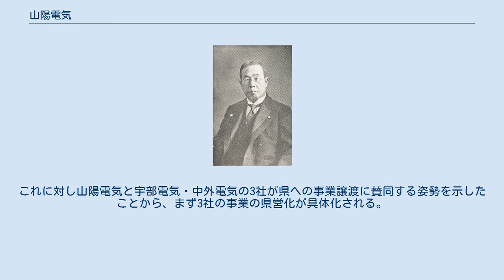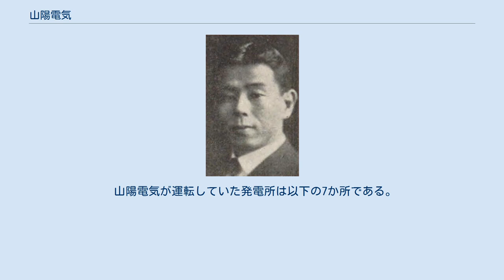山陽電気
中国地方の電気供給事業者_(戦前)
山陽電気株式会社（さんようでんきかぶしきがいしゃ）は、大正時代に存在した日本の電力会社である。
中国電力ネットワーク管内にかつて存在した事業者の一つ。
 現在の山口県山口市にて1898年（明治31年）に開業した初代山口電灯を起源とする。
同社が3年で解散したのち、個人経営で継続されていた電気事業を再び会社組織に移すことで1914年（大正3年）に2代目山口電灯、のちの山陽電気が成立した。
山陽電気は相次ぐ事業統合により規模を拡大し、県中央部および周南地区に供給区域を広げた。
 1924年（大正13年）、山口県による県営電気事業の成立に伴い県に事業を譲渡し消滅した。
 1896年（明治29年）11月、下関市において馬関電灯が開業したことで、山口県においても電気事業が始まった。
同社設立に刺激され、県庁所在地の吉敷郡山口町（市制施行で山口市となるのは1929年）でも電気事業の起業が具体化される。
翌1897年（明治30年）1月21日には発起人に対し逓信省の事業許可が下りた。
中心人物は山口の旧家で酒造業者の萬代利七で、下関に先を越されたので山口でも早急に事業化するようにと旧知の伊藤博文より勧奨されたのが起業の契機という。
 1897年10月12日、山口町石観音町27番地にて山口電灯株式会社（初代）が設立された。
資本金は3万円。
萬代自身が社長に就いた。
山口電灯では東京電灯からの技術導入を元に電源として石観音町へ火力発電所（出力45キロワット、発電機は三吉工場製）を建設、山口町と周辺の上宇野令村・下宇野令村・宮野村・大内村を供給区域として1898年（明治31年）4月3日に開業した。
山口県では馬関電灯に続く2番目、中国地方全体でも前年の尾道電灯（広島県）に続いて6番目に開業した電気事業となった。
 山口電灯発起人の一人で、会社解散後に山口電灯所の経営にあたった賀田金三郎 こうして開業に至ったが、他の中国地方の電気事業者が創業期の不振を乗り越え発展していったのに対し、山口電灯では需要家300戸程度・電灯数650灯前後から伸びがみられず、利益が上がることさえなく赤字経営が続いた。
経営改善のため1900年（明治33年）5月に製氷業への進出を企画するも、そのための設備新設・改修さえも不可能な状態であり、結局翌1901年（明治34年）7月26日の株主総会にて山口電灯は会社解散と決定、8月31日をもって事業は閉鎖された。
解散に伴い、同年10月12日、監査役を務めていた地元の穀物商古見嘉三郎が廃業を惜しんで事業を1万円で引き取った。
この個人営の「山口電灯所」は半年後の1902年（明治35年）3月、古見から取締役であった賀田富次郎に転売され、さらに同年7月には山口県出身の実業家で発起人でもあった賀田金三郎が引き受けた。
 山口町における電気事業が失敗したのは、電灯料金が他の事業者に比べ高すぎる（1908年末時点で10燭灯月額1円52銭）ことと、町に夜間需要の乏しい県庁・学校はあるが商工業が未発達で電灯需要が希薄であったことが理由とされる。
 初代社長葛原猪平 1911年（明治44年）8月、山口電灯所では発電設備の更新が実施され、ブリティッシュ・トムソン・ヒューストン (BTH) 製の125キロワット単相交流発電機が新設された。
山口電灯所の電灯数は1902年以来1000灯余りで停滞していたが、設備更新を機に増加し始める。
翌年に電灯料金が10燭灯で10銭の値下げとなったことも増加傾向を強めた。
 1914年（大正3年）1月1日、県内出身の実業家葛原猪平が11万円にて山口電灯所を賀田から買い受けた。
買収後、葛原は事業を個人経営から株式会社組織へと改組し、同年10月23日、2代目の山口電灯株式会社を設立した。
葛原は2代目山口電灯の社長となり、事業の拡大を推進していく。
その第一弾が大井川での水力発電所建設であり、1914年6月に水利権を取得、1916年（大正5年）6月に阿武郡紫福村（現・萩市紫福）にて大井川発電所を完成させた。
この大井川発電所は山口県最初の水力発電所である。
発電所出力は300キロワット（のち640キロワット）で、9月には発電所と山口・小郡・萩の3つの変電所とを結ぶ22キロボルト送電線による送電も始まった。
 水力発電所建設に伴い2度にわたって料金が改訂され、1916年8月以降は16燭灯の場合月額85銭となった。
料金引き下げに加え供給区...